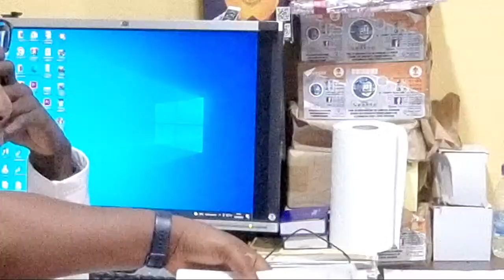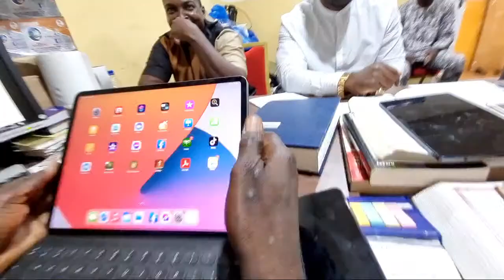Debat Musulmans Vs Chrétiens